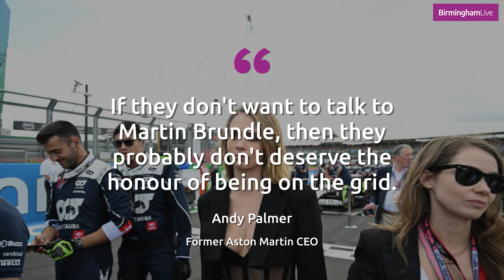Cara Delevingne caused uproar in F1 after refusing to be interviewed by Martin Brundle 🎤🙊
Cara Delevingne has come under fire for her behaviour after rudely snubbing Martin Brundle’s gridwalk interview at Silverstone during the British Grand Prix.

The model refused to speak to Martin Brundle, despite celebs being obligated to provide interviews when visiting the paddock. F1 fans took to social media to express their thoughts on her behaviour, and the response was overwhelmingly negative.

Cara Delevingne later explained her own side of the story on social media.